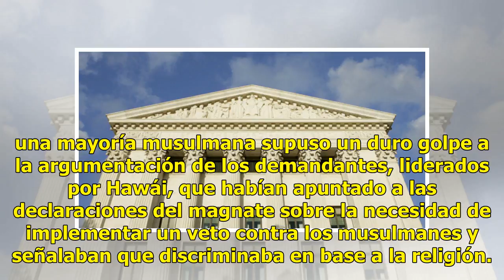Tribunal Supremo de EU respalda veto migratorio de Trump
El Tribunal Supremo de Estados Unidos respaldó este martes con una fuerte división el veto migratorio del presidente del país, Donald Trump, pese a las alegaciones de que apuntaba especialmente a países con mayoría musulmana. El alto tribunal falló, así, a favor de la tercera prohibición de viaje pr...